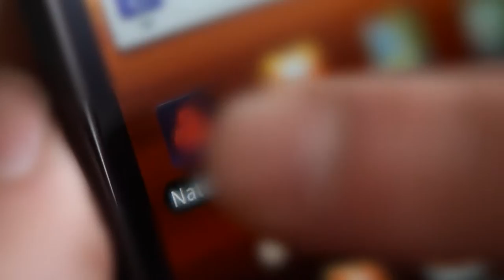NatWest - Mobile Banking App for Android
Client: Glue/RBS

Natwest unveiled their new mobile banking app and Mrs Grey took to the streets of central London to gauge the public reaction.